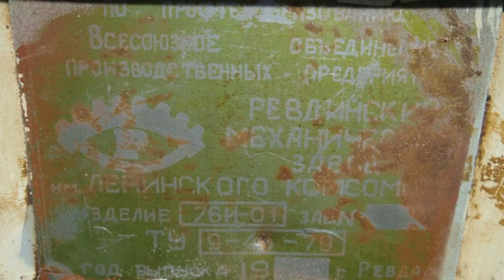Что стало со старым ВЕРСТАКом который простоял 30 лет, о таком верстаке ожно только мечтать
ГараЖ

Гараж является вторым домом для автолюбителей(а для кого то и первым=)).Служит не только для стоянки автомобиля в непогоду, местом для хранения всевозможных инструментов, вещей и т.д., но и мастерской!

Что такое гараж? Формально это — нежилое помещение, которое используется для хранения транспортного средства, иногда — для ремонта оного и хранения хлама вещей, которые не уместились в кладовке. Так, по крайней мере, считает львиная доля прекрасного пола. Да что там греха таить — в нынешние времена и пола сильного. Хотя можно ли назвать настоящим мужчиной того, для кого гараж носит лишь утилитарный характер?

В моём представлении гараж — это настоящая святыня для человека с руками и головой. Храм техники, где он может починить, придумать и собрать что угодно. Не потому, что это нельзя купить новое. Сам процесс созидания носит глубоко творческий характер и направлен на раскрытие и самореализацию. Именно поэтому настоящий любитель гаража так ценит Инструмент — как средство для этой самореализации. Гараж и инструмент в моём представлении — вещи неотделимые друг от друга.

Однако гараж — это не только и не столько мастерская. Гараж является ещё и местом отдыха, релаксации настоящего мужчины. Поэтому нередко в нём (если позволяет площадь) появляются нехарактерные для мастерской вещи — диван, на котором можно отдохнуть после работы, печка, чтобы работать и отдыхать можно было в комфорте… У некоторых гараж превращается в полноценное жильё. Однако тут важно не перейти ту грань, когда он становится неотличим от квартиры. Тогда гараж теряет часть своей сути.

Гараж для настоящего мужчины — это средство самовыражения. Там он окружает себя вещами, которые ему нравится видеть. Ему никто не скажет, что пиратский флаг не подходит под обои, бычий череп на стене — дикость, а плакат с барышней на мотоцикле — дурной вкус. Оставим подбор цветов и композиции дизайнерам, здесь — наша территория.

 щитовой гараж своими руками
алекс гараж
гараж лехи щербакова
алексей щербаков гараж
гараж экзамен гибдд
гараж эхо москвы
гараж экзамен гибдд 2021
гараж эхо
гараж эльдара рязанова смотреть
гараж эндуро 39

гараж эвакуаторщика
гараж эпизод
гараж ютуба
гараж ютуба ваз 21099
гараж юмор
гараж юса
гараж юа
гараж юг
ррб гараж ютуб
бмвист гараж ютуб
гараж из юсб
гараж нн ютуб
гараж яма
гараж янги сони
гараж я не продам
гараж яма размеры

гараж ящик
гараж яремче
яр гараж
гараж 18
гараж 12 серия
гараж 174
гараж 1 серия
гараж 10 серия
гараж 100
гараж 11 серия
гараж 19
гараж 13 серия
гараж 1 43
гараж 108 омск
гараж 116
гараж 12kz
гараж 13
гараж 24
гараж 2 мавсум 1 сони
гараж 2 этажа
гараж 2 серия
гараж 2021
гараж 2 мавсум финал
гараж 2 мавсум 5 сони
гараж 2 мавсум ярим финал
гараж 2 мавсум 4 сони
гараж 200 кв м
гараж 2021 автодром
гараж 24 кв.м
гараж 2 этажа своими руками
гараж 23
гараж 33 владимир

гараж 6 на 10
гараж 63
гараж 6 на 4 обустройство
гараж 66
гараж 64 deaf
гараж 6 на 5
гараж 7 серия
гараж 72
гараж 7 на 5
гараж 77
гараж 7 на 8
гараж 75
гараж 7 на 4
гараж 74
гараж 71
гараж 777
гараж 7 на 10
гараж 7 на 7
гараж 78
гараж 7 на 12
гараж 80 жамоаси
гараж 8 серия
гараж 8 на 10
гараж 86
гараж 880
гараж 8 на 8
гараж 8 на 5
гараж 8 на 12
гараж 8 на 6
гараж 82rus
гараж 8 на 4
гараж 8 на 7
гараж 8 на 9

а пацаны в гаражах делают машины ниже
открыли гараж а там
купил гараж а там машина
вскрыли гараж а там
открыли га
в гараже у ширвиндта
г образный гараж
francus гараж д
гараж з подвалом
гараж з металопрофілю
гараж з газоблоків
гараж з дерева
гараж з профнастилу своїми руками
гараж з блоків
гараж з піноблоків
гараж з шлакоблоків
як виїхати з гаража
гараж з ямою
виїзд з гаража
будинок з гаражем проект
гараж з підвалом
гараж з сендвіч панелей
гараж и ванночка
гараж и параллельная парковка
гараж и баня под одной крышей
гараж и котенок
гаражи и бассейны
гараж и параллельная парковка в городе
гараж и летняя кухня под одной крышей
гараж и машинки
гараж и навес под одной крышей
гараж и дом под одной крышей
гараж и баня
гараж и мастерская
гараж и батя
гараж и хозблок под одной крышей
к гаражу
гараж к дому
гараж к дому своими руками
пристройка к гаражу
пристройка к гаражу своими руками
подъезд к гаражу своими руками